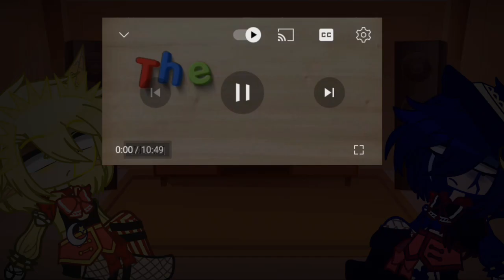~My sun and moon reacts to sun and moon REUNITED!?||@SunMoonShow ||Fnaf||Gacha glitch~